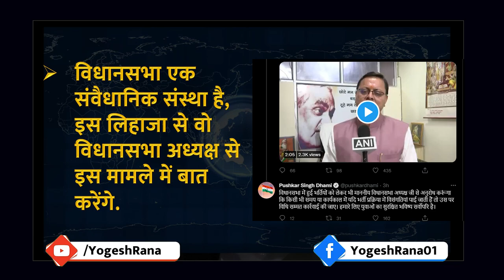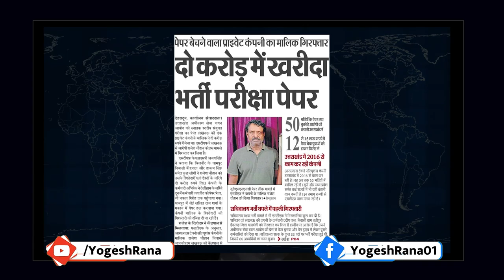मुख्यमंत्री पुष्कर सिंह धामी का मास्टर स्ट्रोक? | 28 August 2022 | Yogesh Rana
Master Stroke of Chief Minister Pushkar Singh Dhami? , 28 August 2022 | Yogesh Rana

Uttarakhand,
B J P,
recruitment scam,
Pushkar Singh Dhami,
master stroke,
Hakam Singh,
Premchand Agarwal,
Govind Singh Kunjwal,

एक_सवाल,
latest News Analysis,
Journalist Opinion,
Special Interviews,
Special Discussion,

Yogesh Rana,
latest news,

Uttarakhand Chief Minister,

Uttarakhand,
Dehradun,
uttrakhand news,
uttarakhand latest news,
dehradun news,